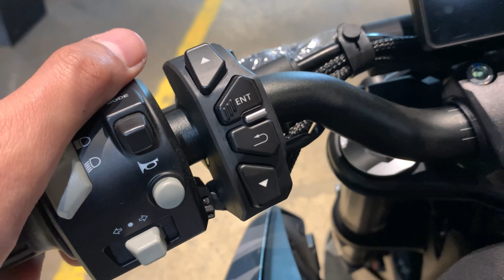CFMOTO 300NK 2022 comparison